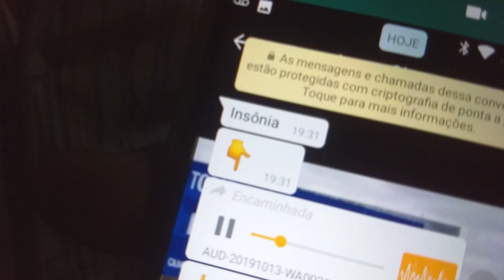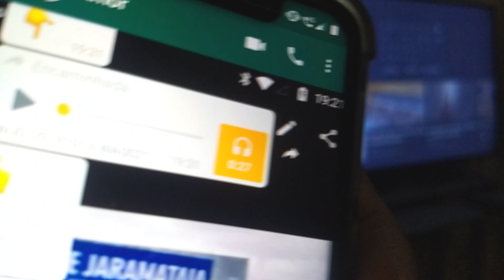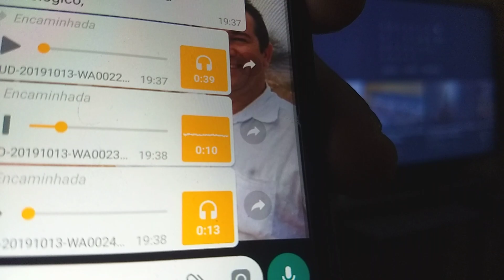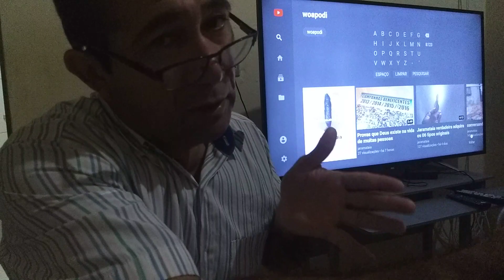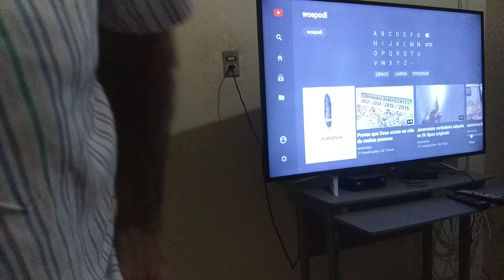a cura da insônia e das hemorroidas e prevenções de doenças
ervas medicinais